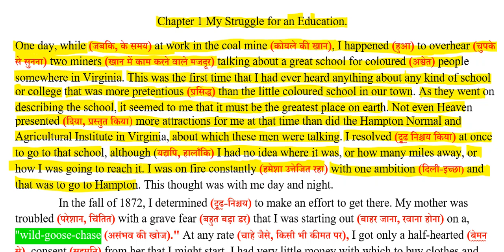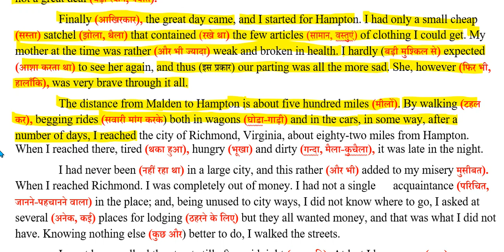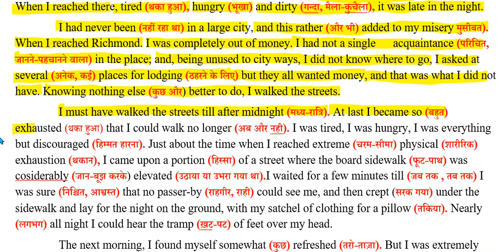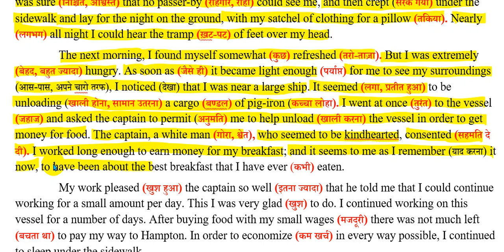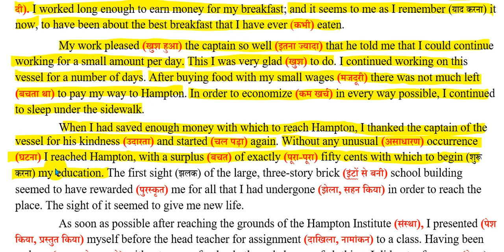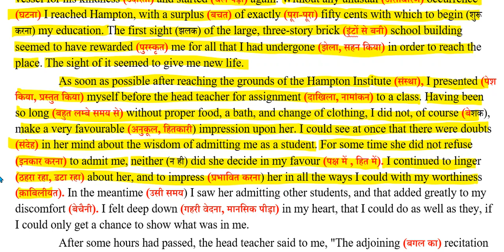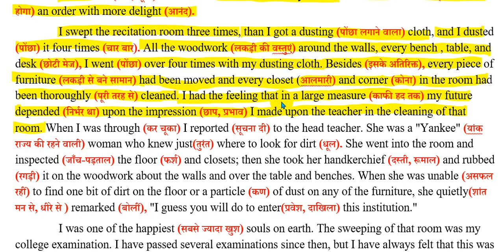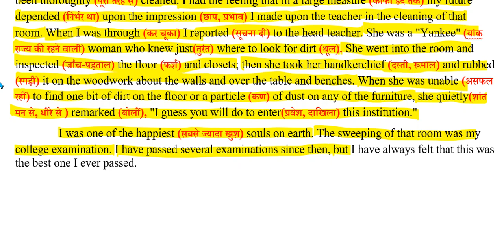Class 11 English Prose Chapter 1 My struggle for an Education Booker T Washington | UP Board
Prose chapter 1
My struggle for an education